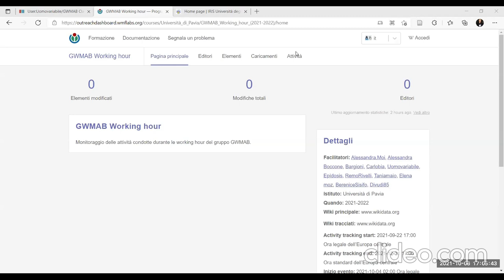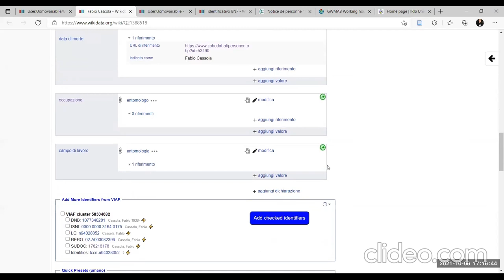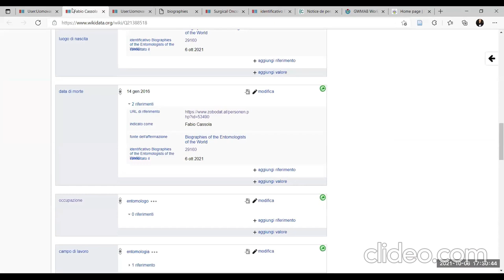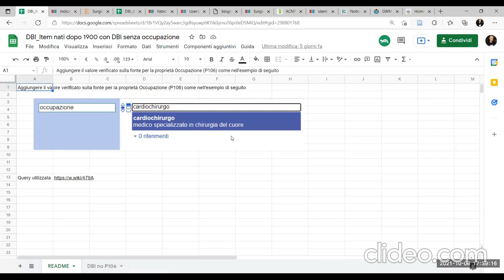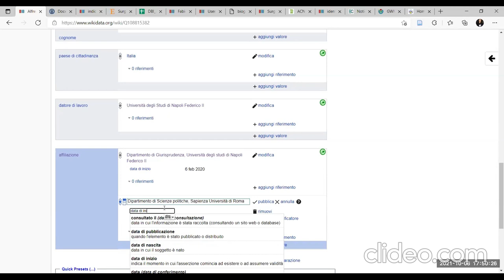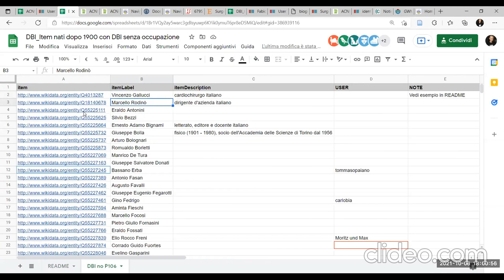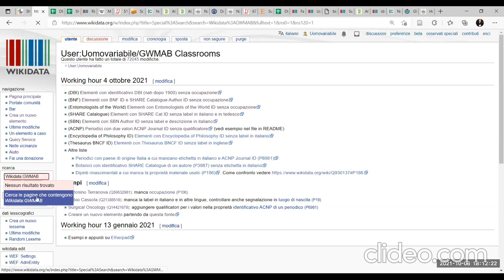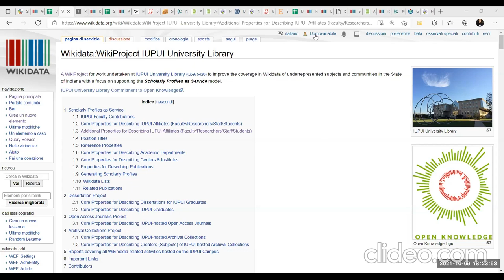Nuova working hour introduttiva su Wikidata (GWMAB)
Terzo incontro di formazione relativo a Wikidata del secondo ciclo di incontri tenuto dal Gruppo Wikidata per Musei, Archivi e Biblioteche